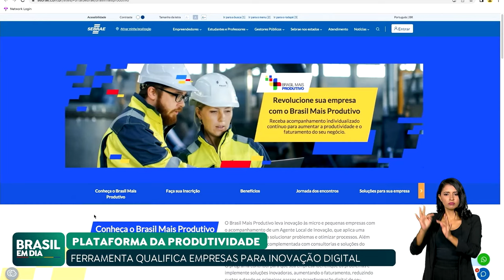GOVERNO LANÇA PLATAFORMA PARA OFERECER CURSOS SOBRE INOVAÇÕES TECNOLÓGICAS PARA SETOR PRODUTIVO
Foi lançada pelo governo uma plataforma para oferecer cursos sobre inovações tecnológicas para o setor produtivo. A nova Plataforma da Produtividade quer orientar empresas interessadas em participar da política de modernização da indústria nacional.